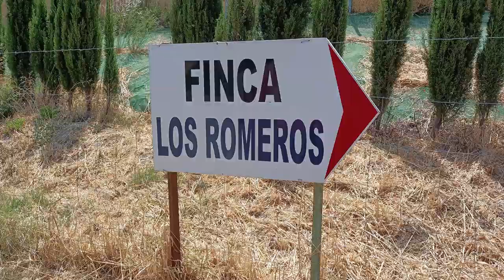Spot Chiringuito Kala Kalua San Pedro Alcántara